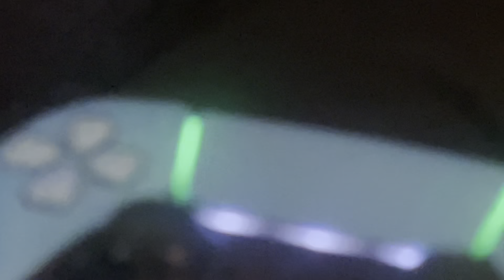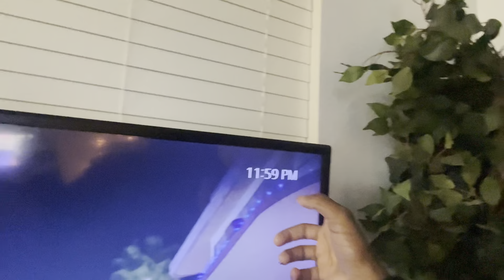New Years Day Vlog || Chillin With Family